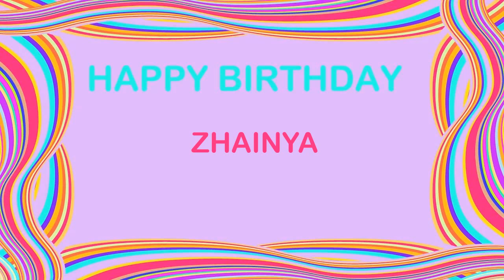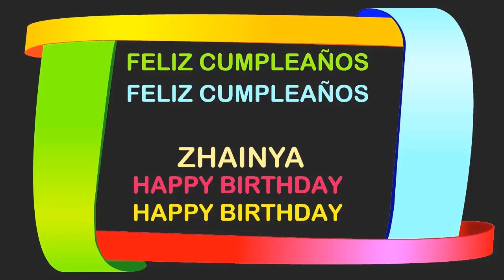Zhainya Birthday Postcards & Postales